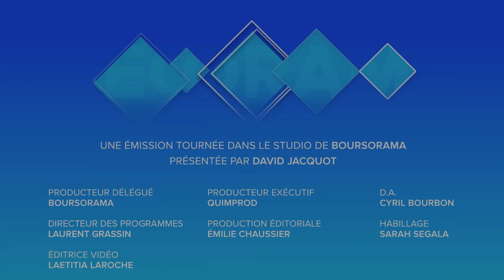Retraites : pourquoi on ne sait toujours pas à quelle sauce on sera mangé !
Avec l'arrivée de Jean-Paul Delevoye au gouvernement et à l'aube de nouvelles rencontres avec les partenaires sociaux, qu'attendre de la future réforme des retraites ? Emmanuel Macron risque-t-il de caler face à ce chantier titanesque ? L'analyse de Raphaël Legendre, journaliste à l'Opinion. Ecorama du 4 septembre 2019, présenté par David Jacquot sur Boursorama.com